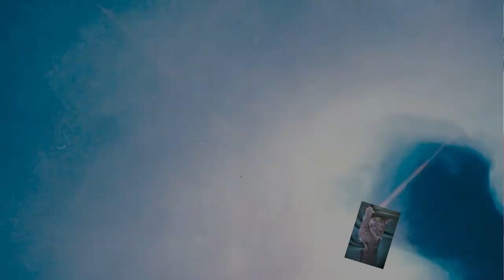Flüssiges Malen mit einem Drehteller / Acrylic Pouring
Flüssiges Malen mit einem Drehteller.  Schwarzer Untergrund hellen Farben. Zum Schluss das Schwarz mit Latex Binder und Silikon gemischt.

Ich biete auch Workshops an!

Von Gerstaecker:
Vinylkleber von I LOVE ART: